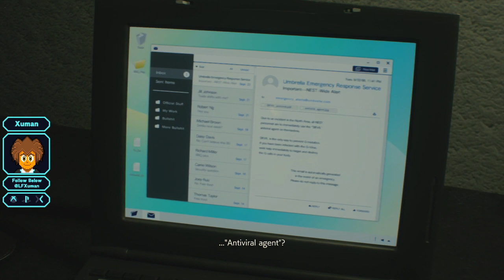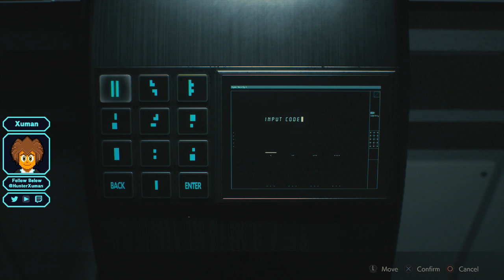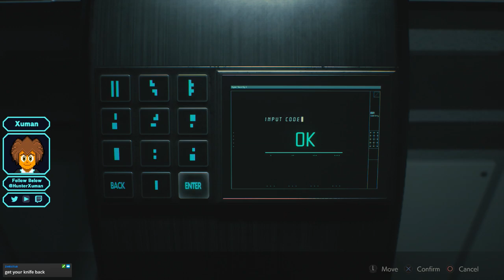Resident Evil 2 - Claire B [2nd Run] Part 3 - Sewer Escapade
The underground Raccoon City is hella gross!